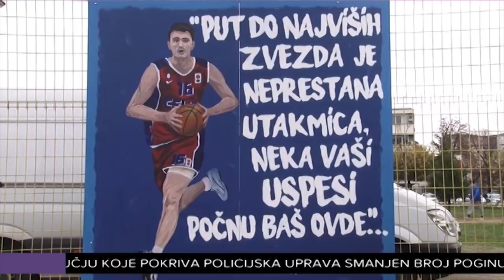Novi Pazar dobio košarkaški teren "Mirsad Jahović"